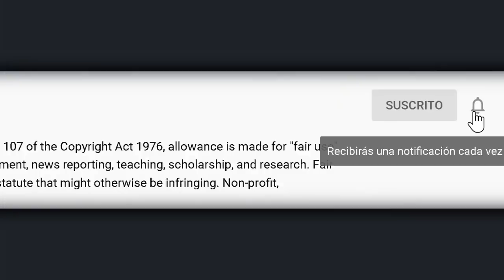Así era la relación entre Camilo Sesto y su exesposa Lourdes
© Image ~
© Song ~
© interprete ~